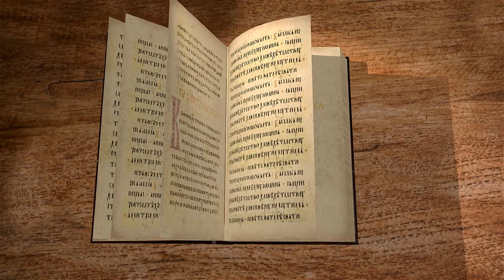Книга пророка Иезекииля. Глава 6 "Горе за все гнусные злодеяния дома Израилева !" о.Антоний Лакирев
получатель: Сергей Михайлович К.
С благодарностью за понимание и молитвенную помощь!
Команда Экзегет.

🔸  "Обрати лице твое к горам Израилевым"
🔸   Предупреждение о каре Господа
🔸   Остаток Израиля
🔸   Уцелевшие обратятся к Богу
🔸   Сокрушение о злодеяниях
🔸   Свидетельство реальности Бога